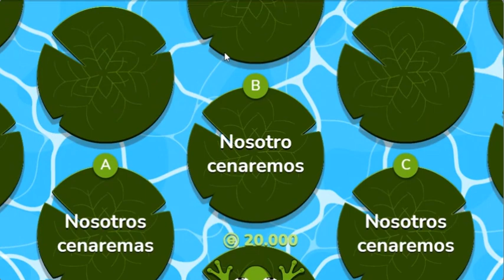Learn how to conjugate the verb to have dinner in future tense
El verbo Cenar Futuro Simple To have dinner: Yo cenaré, tú cenarás, él cenará, ella cenará, nosotros cenaremos, ustedes cenarán, ellos cenarán, ellas cenarán.

TIMESTAMP:
0:00 Conjugation pronoun by pronoun
1:13 Full conjugation
1:25 Froggy Jumps
2:05 Practice - translate to Spanish